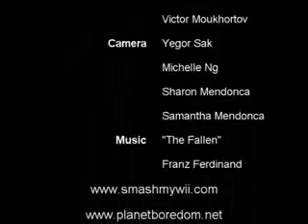Smash My Wii